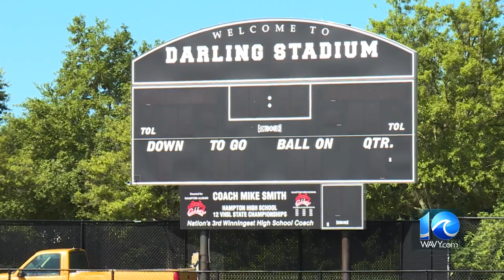Cleveland Browns LB giving back to hometown with Hampton JOK 757 camp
NFL teams are off until training camp, which gives players time to go on vacation. Or, in the case of some players like Cleveland Browns linebacker Jeremiah Owusu-Koramoah from Hampton, it gives them a chance to give back.